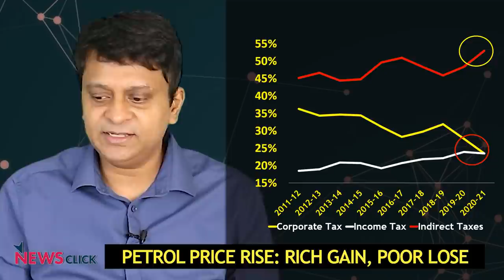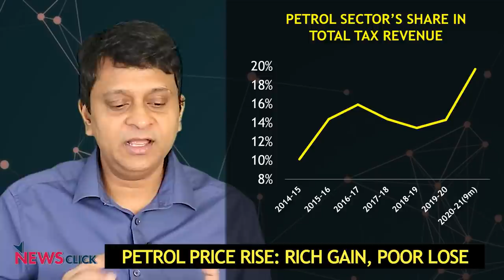Petrol पर ज़्यादा टैक्स, अमीरों का फ़ायदा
पेट्रोल डीज़ल के बढ़ते दामों के चलते महंगाई दर आसमां छू रही है। इसका कारण है पेट्रोल पर अत्याधिक टैक्स। सरकार कॉर्पोरेट का टैक्स कम कर रही है, और आम आदमी से टैक्स वसूल रही है। इसलिए पेट्रोल के दाम बढ्ने से माध्यम वर्ग और गरीबों को नुक़सान और अमीरों को फ़ायदा।